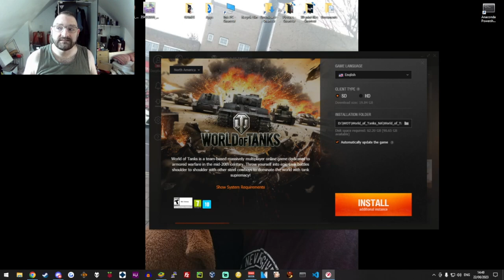Dear Claus,World of tanks Bot ring leaders are WOT